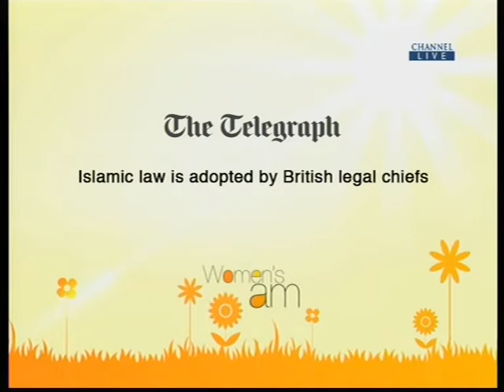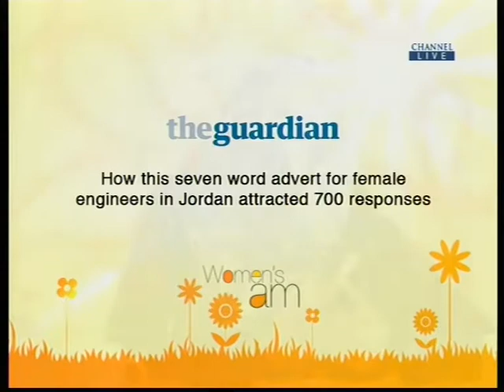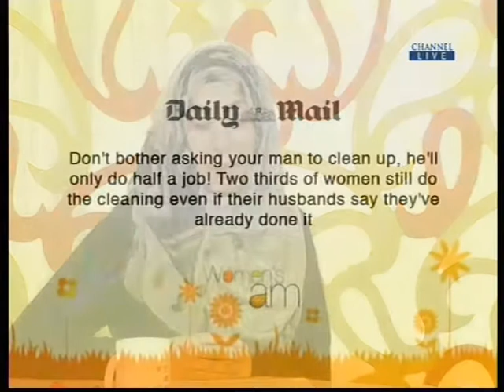Women's AM: Community in Islam Part 1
The Prophet Muhammad peace be upon him described the ummah as one body when he said: "The Believers, in their mutual love, mercy and compassion, are like one body: if one organ complained, the rest of the body develops a fever." [Bukhari & Muslim]. Is this something that is being reflected within the Muslim community? Why is this and what can we do to strengthen ties within the community and with the non Muslim community?

1/04/14